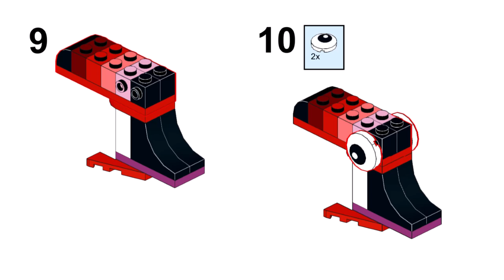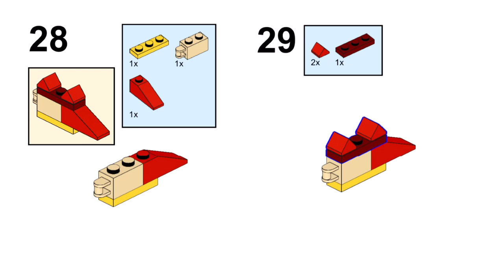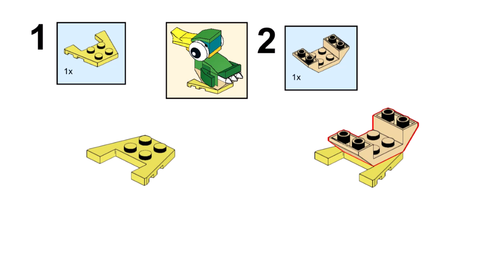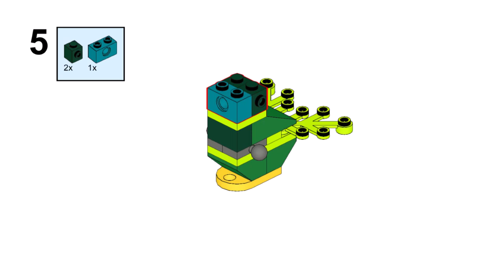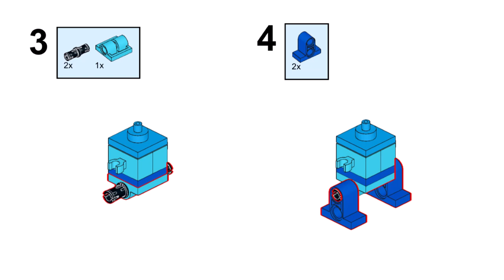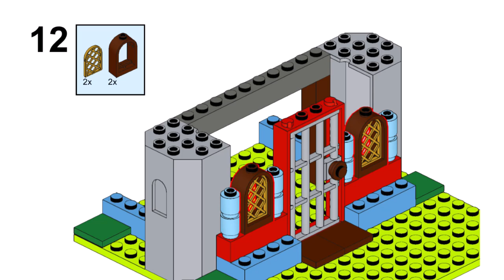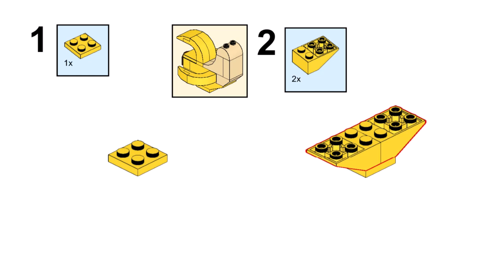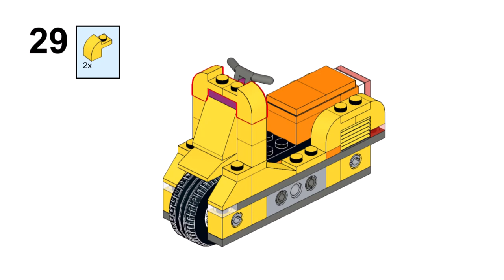Lego classic 11020 ideas BUILDING INSTRUCTIONS How to build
How to build a dinosaur, duck, truck, train, ice cream, flower, castle, robot, helicopter, dragon with Lego classic 11020? Building instructions for animals, vehicles, fruits, birds only from parts of the Lego classic 11020 set

00:00 start Lego classic 11020
00:11 building Lego classic 11020 helicopter
00:29 building Lego classic 11020 toucan
00:50 building Lego classic 11020 guitar
01:14 building Lego classic 11020 octopus
01:41 building Lego classic 11020 watermelon
02:02 building Lego classic 11020 dragon
04:17 building Lego classic 11020 train
04:47 building Lego classic 11020 duck
05:11 building Lego classic 11020 drums
05:38 building Lego classic 11020 green dinosaur
05:59 building Lego classic 11020 broccoli
06:17 building Lego classic 11020 flower
06:41 building Lego classic 11020 hummingbird
07:26 building Lego classic 11020 shuttle
07:44 building Lego classic 11020 blue dinosaur
08:26 building Lego classic 11020 piano
08:53 building Lego classic 11020 robot
09:14 building Lego classic 11020 ice cream
09:47 building Lego classic 11020 castle
11:26 building Lego classic 11020 dumper truck
11:47 building Lego classic 11020 bee on a flower
12:23 building Lego classic 11020 trumpet
12:41 building Lego classic 11020 fisherman
13:23 building Lego classic 11020 banana
13:44 building Lego classic 11020 scooter